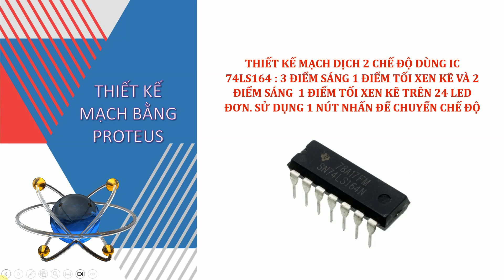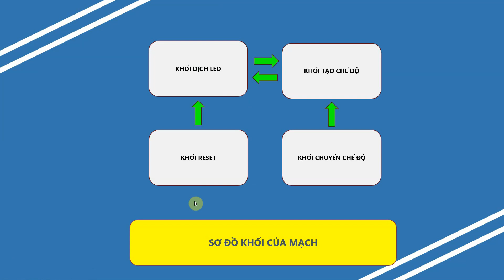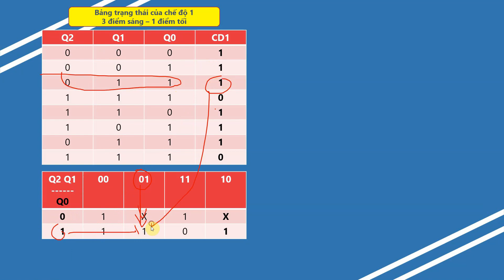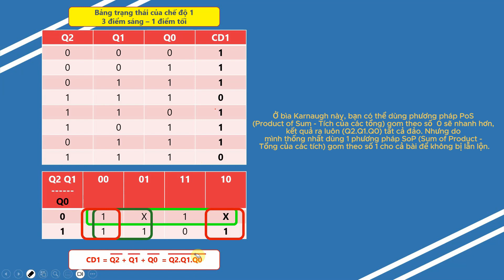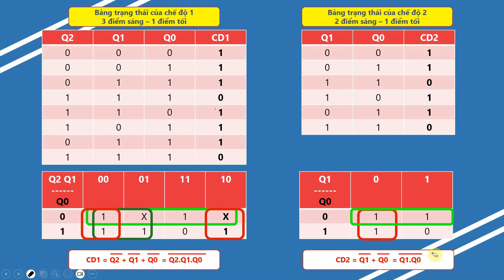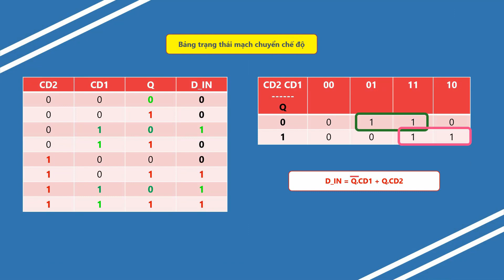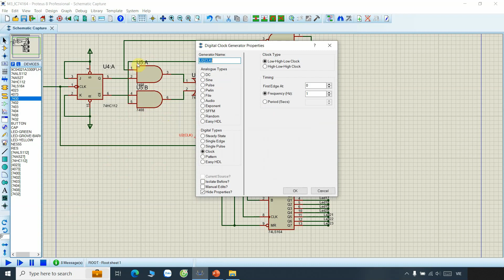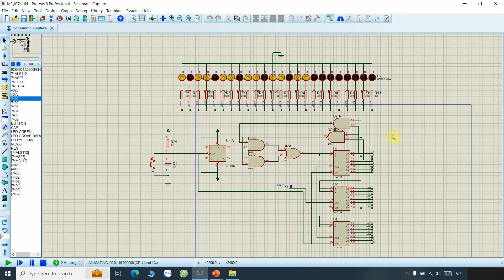[LCTA Digital Tips] Mạch dịch 2 CĐ: 3 điểm sáng 1 điểm tối và 2 điểm sáng 1 điểm tối dùng IC 74LS164